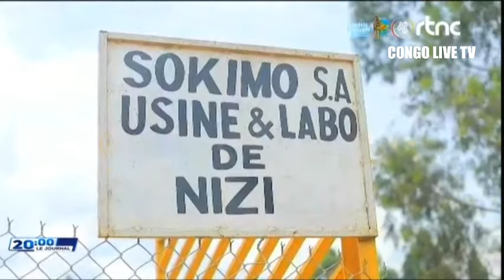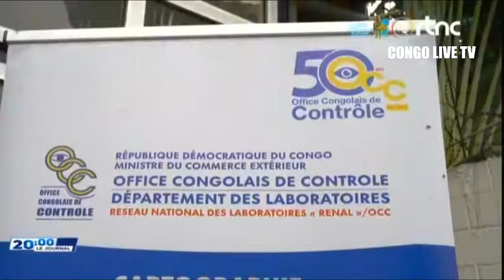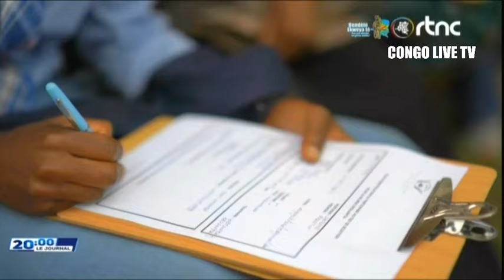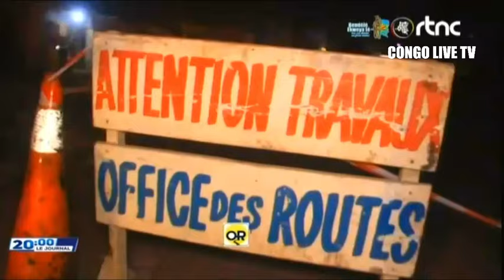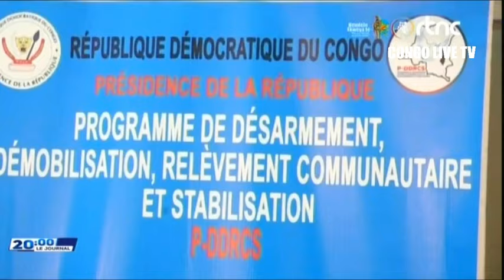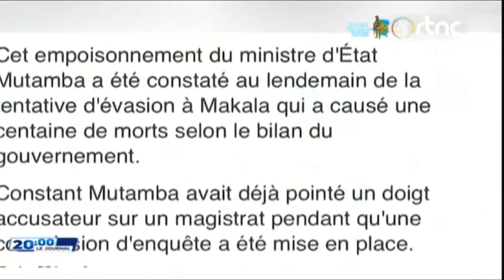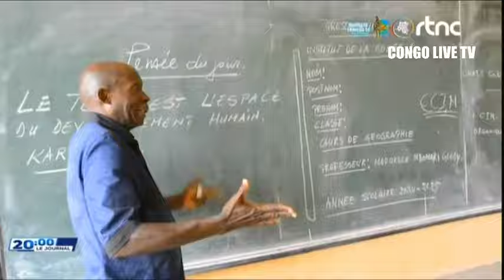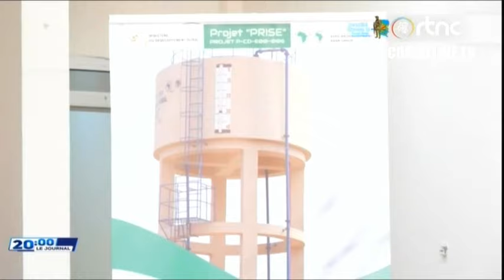🌍SUIVEZ : LE GRAND JOURNAL DE CE DIMANCHE LE 15.09.2024 EDITION 20H00